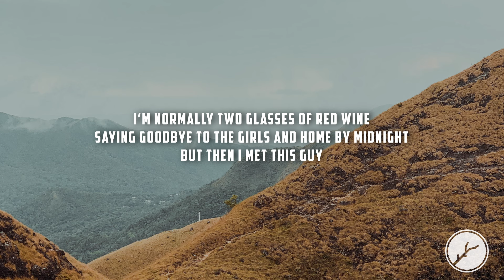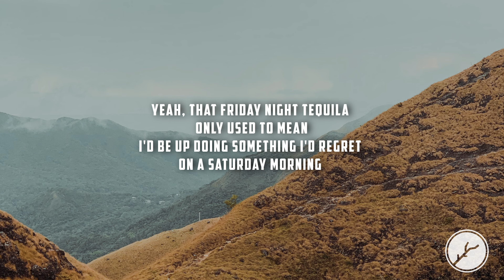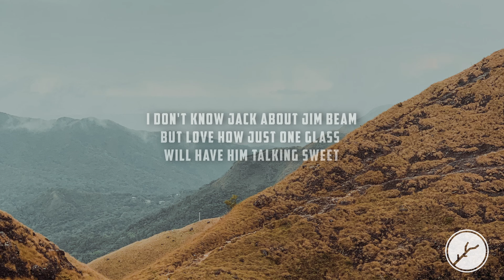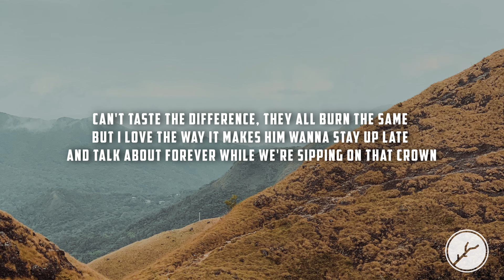HALIE – Whiskey Girl (Lyrics)